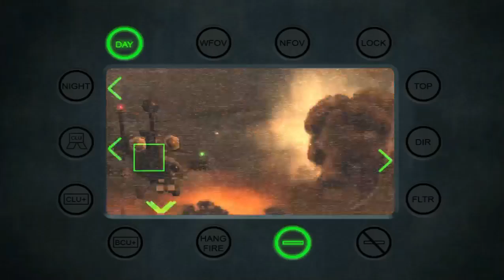Call of Duty | Modern Warfare 2 | Of their own accord mission, Gameplay 10